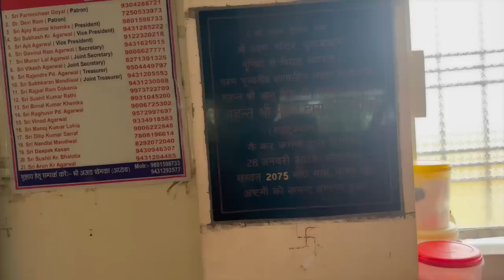झारखंड से घर लौटते ही पतिदेव को मिला जबरदस्त सरप्राइज 😍 Surprise Birthday Celebration 🎂🎂